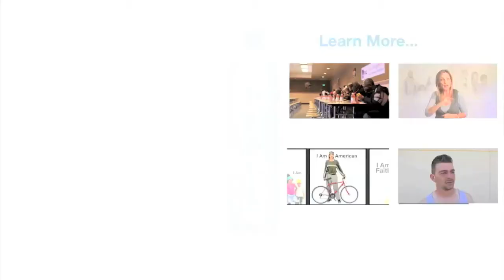I Am Waters Foundation - SEARCH Delivery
I Am Waters Foundation makes its third delivery of water, with the help of Maria and Neil Bush, to SEARCH Homeless Services.